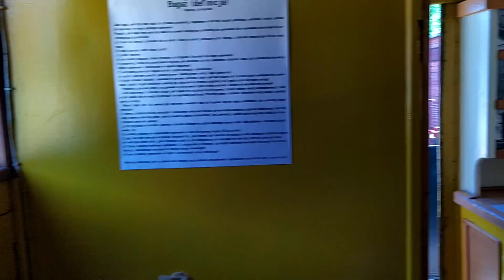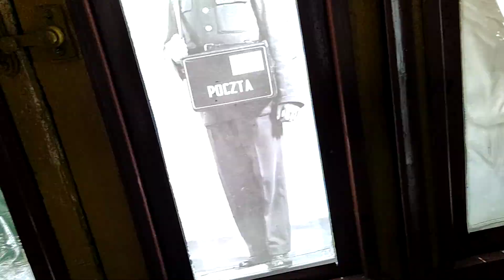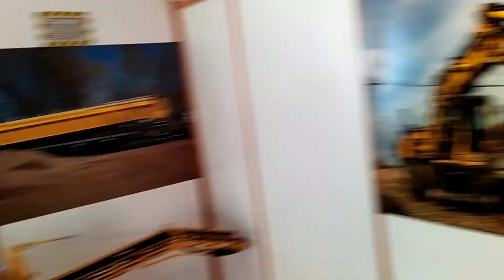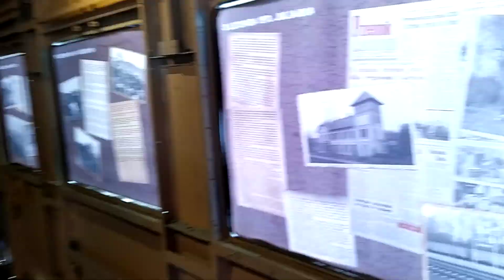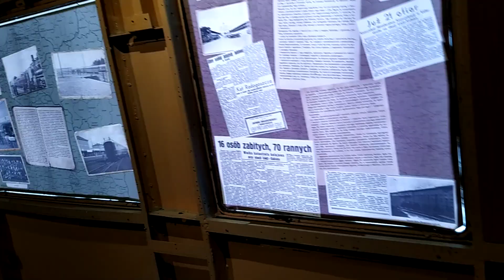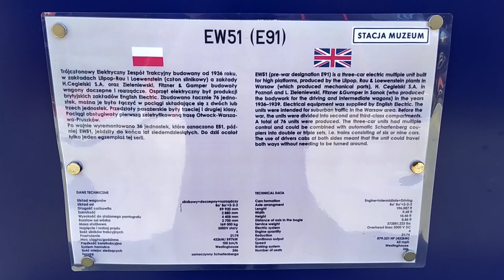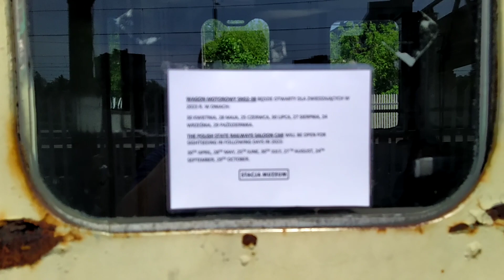Skansen Lokomotyw w Stacji Muzeum Kolei w Warszawie Parowozy Spalinowozy Elektrowozy Wagony itd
W Skansenie spotkanie z Cezarym który czekał na mnie z niespodzianką w postaci Lokomotyw i czasopism katalogi i książka o modelach kartonowych , dzięki serdeczne Cezary, Pozdrawiam cię i Szymona z którym byłem na giełdzie 👍